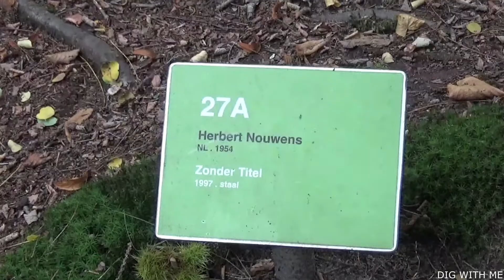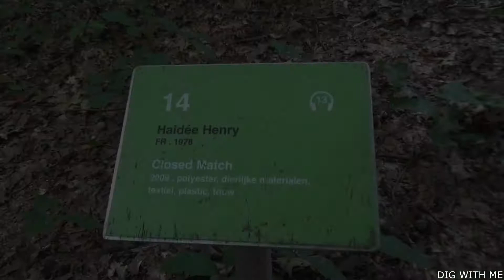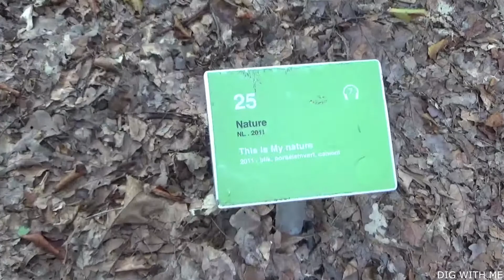ODAPARK VENRAY(View)2021 Full HD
The Odapark is a park in Venray that connects in the east to the urban forest Vlakwater. This 19-hectare park used to belong to the Ursuline Sisters, who ran a girls' boarding school there, called Jerusalem. The park was set up by the Sisters in 1899, came into the possession of the municipality of Venray in 1981 and became a public park.

It is a park on a former sloping drifting sand area, where a number of old trees and avenues can also be found. About 60 contemporary sculptures are exhibited in this park. There is also an exhibition space for contemporary art, called Het Theehuis.

Concerts and the like are also organized in the park.

Odapark occupies a unique place in the Dutch cultural landscape, with a changing exhibition program and a Sculpture Forest that contains about 64 images of contemporary international artists.

The Sculpture Forest of Odapark is free to enter. The statues may be touched, but not damaged or climbed (with the exception of statues where otherwise indicated).